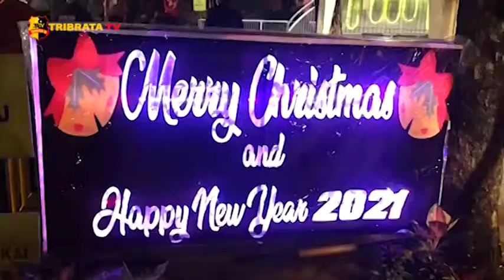KAPOLRES METRO BEKASI KOTA DAN TIGA PILAR LAKUKAN PENGECEKAN RUMAH IBADAH JELANG NATAL 2020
Kapolres Metropolitan Bekasi Kota Kombes Pol Wijonarko bersama dengan Dandim 05.07 Kota Bekasi Letkol ARM. Iwan Aprianto dan Wakil Walikota Bekasi Tri Adhianto melaksanakan pengecekan di 3 Gereja wilayah Kota Bekasi, Jawa Barat. 3 Pilar melakukan pengecekan awal di Gereja Santa Aroldus Janssen yang berada di jalan lapangan serbaguna Margahayu, Kecamatan Bekasi Timur. Kapolres memberikan brosur yang bertuliskan maklumat kapolri tentang kepatuhan terhadap protokol kesehatan dalam pelaksanaan libur natal tahun 2020 dan tahun baru 2021.

Hadir juga Wakapolres Metro Bekasi Kota AKBP Alfian Nurrizal yang telah diamanatkan untuk mendampingi dan mengingatkan Kapolres dalam melaksanakan patroli pada malam natal. 3 pilar mendapat respon positif dan salam hangat dari seluruh panita dan pengurus Gereja ketika mengunjungi Gereja Santa Arnoldus. kemudian seluruh anggota melanjutkan kegiatan pengecekan keamanan di Gereja Santa Clara yang berada di wilayah Bekasi Utara.

Gereja ketiga yang di kunjungi anggota Forkopimda adalah Gereja Albertus yang terletak di Harapan Indah Polsek Medan Satria kedatangan anggota disambut dengan tangan terbuka oleh pengurus Gereja. Polres Metro Bekasi Kota telah mengerahkan personil sebanyak 1539 personil yang terbagi di setiap polsek wilayah Kota Bekasi. Wakil Walikota bekasi menyampaikan rasa Terima Kasih kepada seluruh pengurus Gereja yang bisa menjaga kegiatan berjalan dengan hikmat dan tetap mematuhi protokol Kesehatan.

Melaporkan.